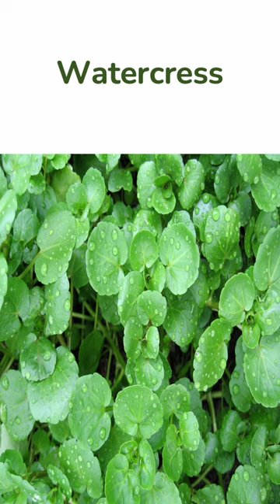Most Nutritious Vegetables